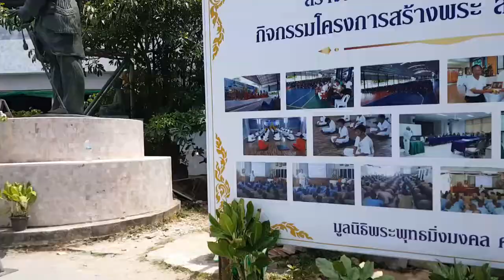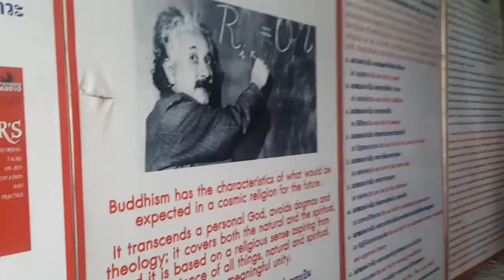Thailand (Big buddha Teil-1) 2018